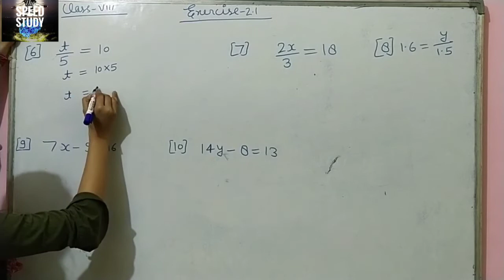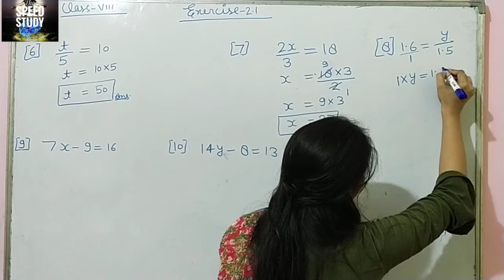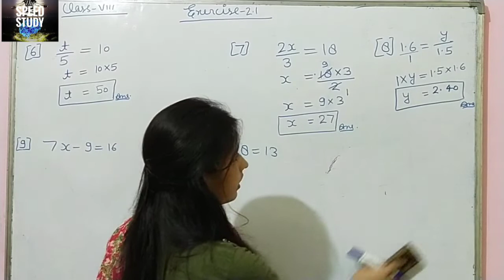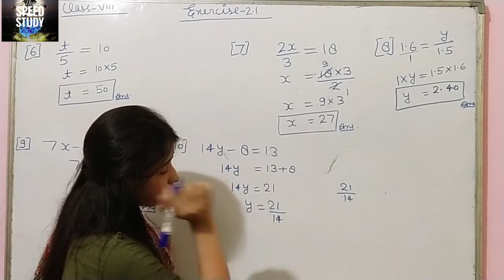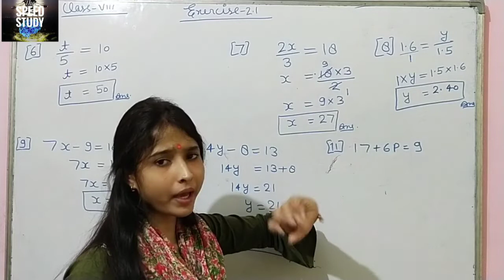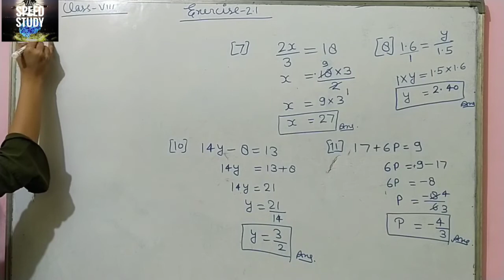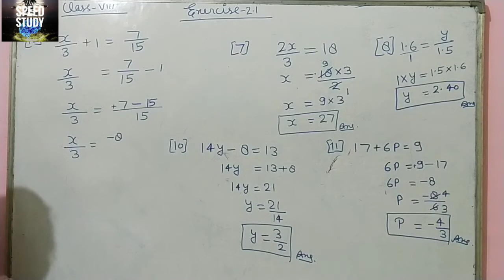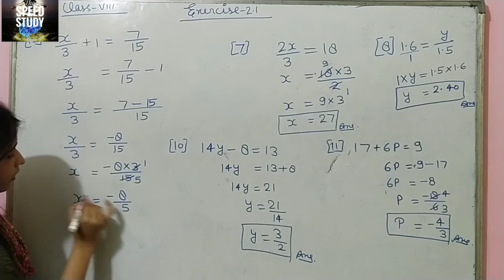NCERT MATH CLASS 8 Exercise 2.1 question (6 to 12) By RICHA MAM